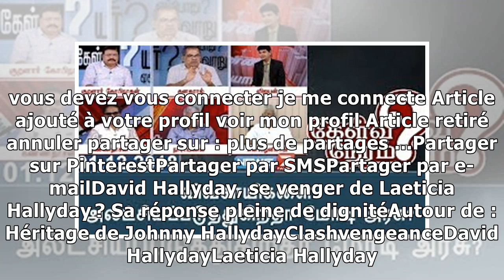news7/12/2018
David Hallyday s'est confiée à nos confrères du magazine Elle dans une longue interview, à l'occasion de la sortie de son nouvel album J'ai quelque chose à vous dire, dans les bacs le 7 décembre. Dans...